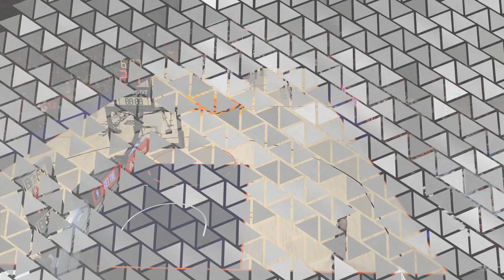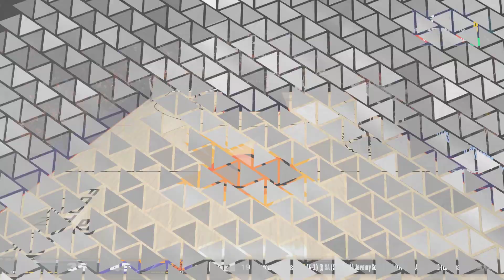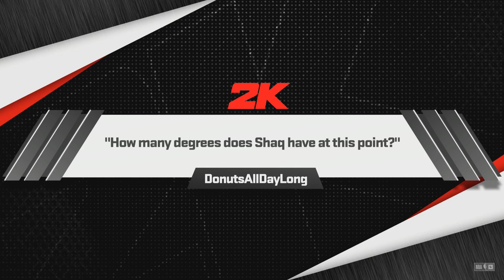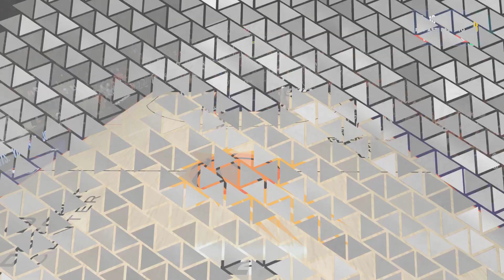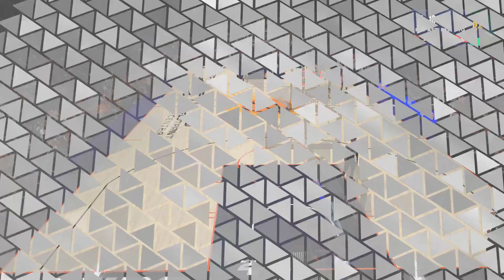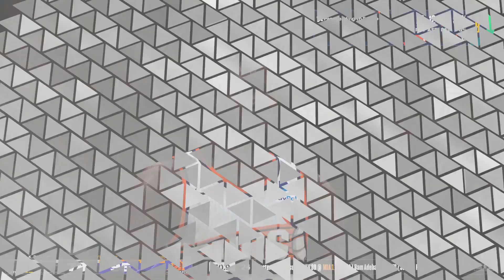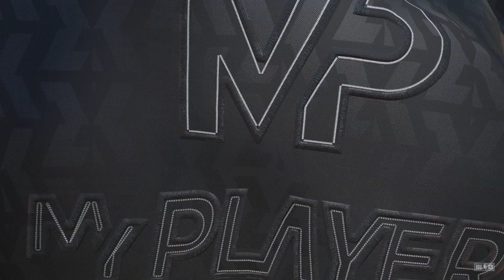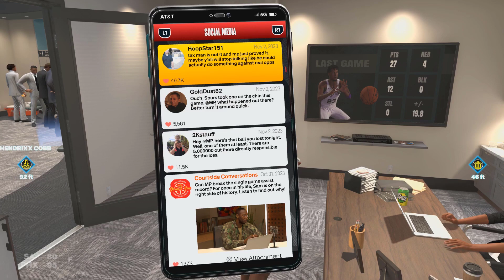Rewanż z Suns! | NBA 2K24 PL MY CAREER [#7] (PS5)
W tym odcinku mamy mecz z Suns